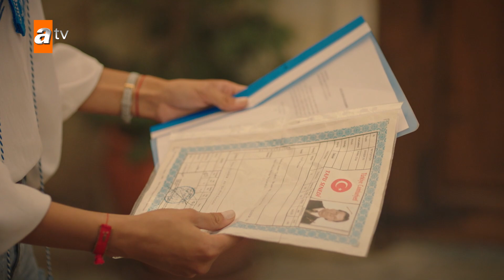Maria ile Mustafa 18. Kısa Bölüm | Kısa Bölümler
Oyuncuları:
Hilmi Cem İntepe
Jessica May
Tamer Levent
Rahmi Dilligil
Alpay Atalan
Ezgi Çelik
Haki Biçici
Mustafa Açılan
Haldun Boysan
Hülya Gülşen